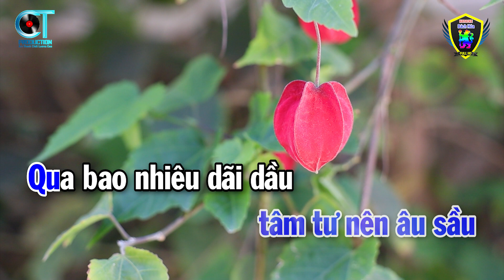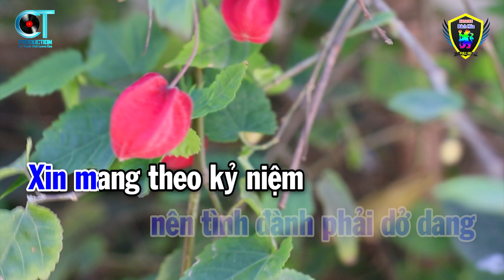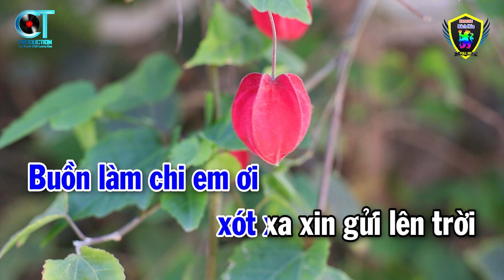Karaoke Buồn Làm Chi Em Ơi Tone Nam ( Em ) Nhạc Sống Mới Beat 2023 | Karaoke Bách Hóa